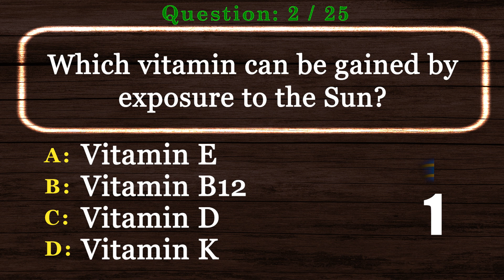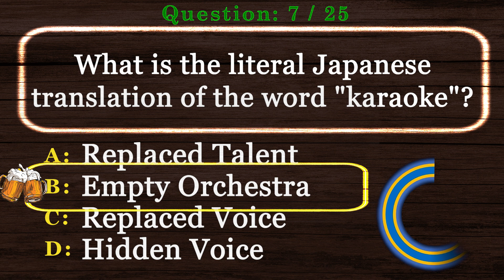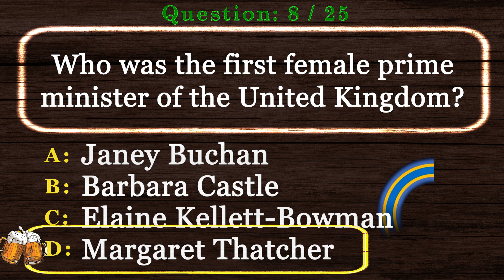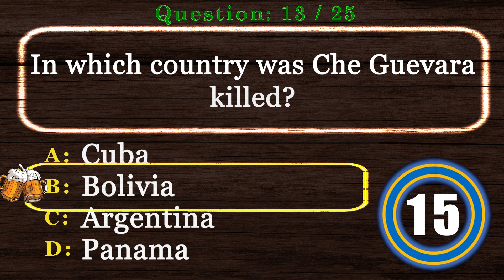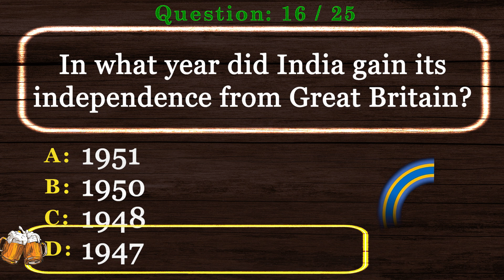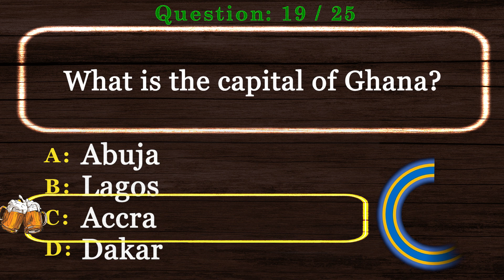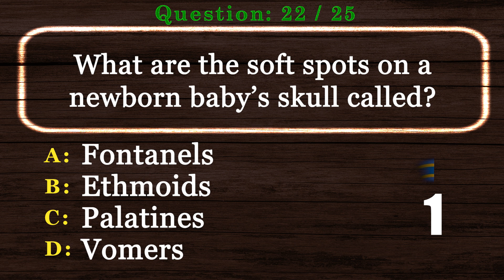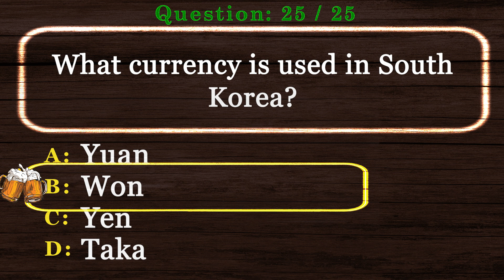Mixed Trivia Multiple Choice [2022] Ultimate Pub Quiz, Virtual Trivia Night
This Mixed Trivia Multiple Choice is the time to show off your experience in our Virtual Pub Quiz series.

This will be one of many videos in the Mixed Trivia Multiple Choice pub quiz and Virtual Trivia Night series.

Are you ready to show your Mixed Trivia Multiple Choice pub quiz skills? Take this virtual pub quiz to see how you compare to other viewers. Better yet, invite your friends and have a virtual trivia night. We encourage you to post your scores.